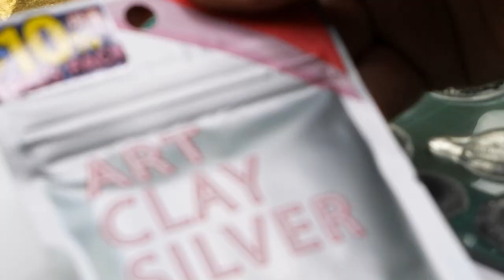HOW TO METAL CLAY SILVER: 24K Keum Boo Vergoldungstechnik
Einfach zu Hause selber machen. Schritt für Schritt Anleitung für die Erstellung von Silberschmuck mit Metal Clay Silver. Es ist eine tolle Alternative zur herkömmlichen Gold- und Silberschmiedetechnik. Für dieses Schmuckstück können auch andere Silverclay-Marken, wie PMC3 oder Prometheus Silverclay verwendet werden.

Hier findest du unsere ausführlichen Video-Onlinekurse, um professionelle Silberschmuckstücke bei dir zu Hause zu erstellen

Dir fehlt das nötige Material?